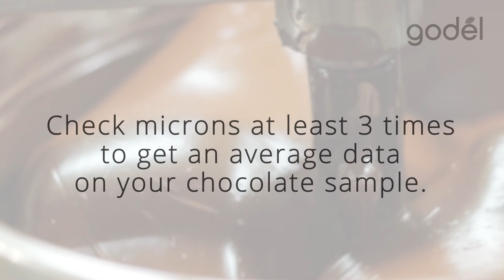Godel How To Series: Checking Fineness of Chocolate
Fine texture helps make any chocolate product more enjoyable. Here's how to measure the particle distribution of the chocolate you're making using a grindometer.

Godel is a trademark of JCG Marketing Group, Inc.